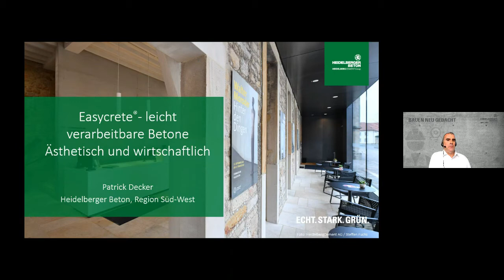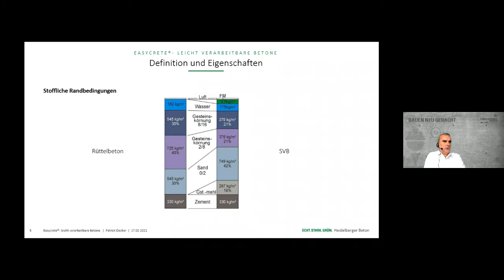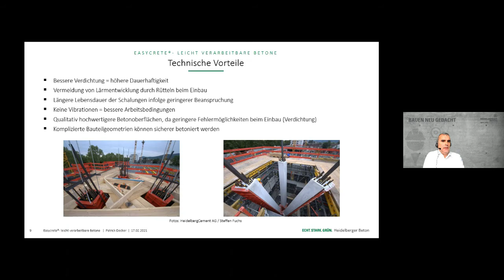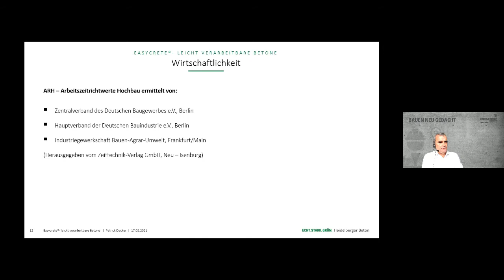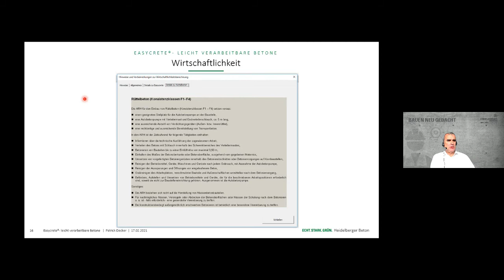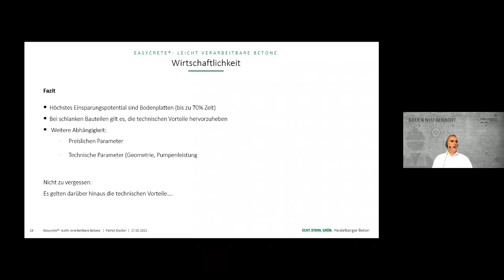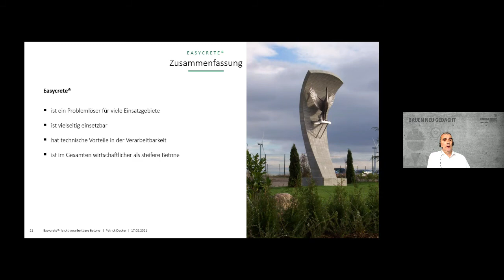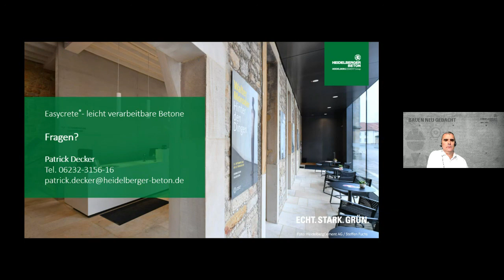Easycrete® – leicht verarbeitbare Betone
Im Rahmen der digitalen Veranstaltung „Bauen neu gedacht" von Heidelberg Materials wurde näher auf den leichtverarbeitbaren Beton Easycrete® eingegangen.

Easycrete ist ein fließfähiger bis selbstverdichtender Beton. Er optimiert den Bauablauf und macht das Betonieren einfacher, schneller und wirtschaftlicher. Die Bewehrung wird nahezu hohlfraumfrei umschlossen, so dass Korrosion keine Chance hat. Die Verdichtung wird je nach Konsistenz innerhalb der Easycrete-Reihe weitgehend reduziert oder kann ganz entfallen.

Thema des Vortrags: Easycrete – leicht verarbeitbare Betone, ästhetisch und wirtschaftlich
Referent: Patrick Decker, Vertriebsaußendienst bei der Heidelberg Materials

Teaserbild: Copyright by Heidelberg Materials AG/Benno Riffel